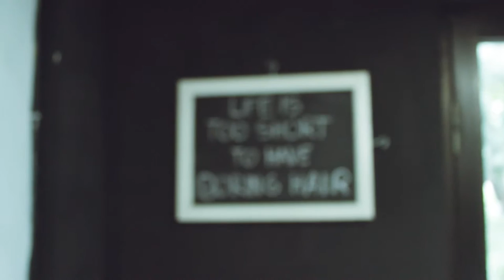Street Art Mural "happy Collaboration" AIUEOW! x ARAH PANAH AT KICKCUT Barbershop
Eat, Sleep, go sketch!